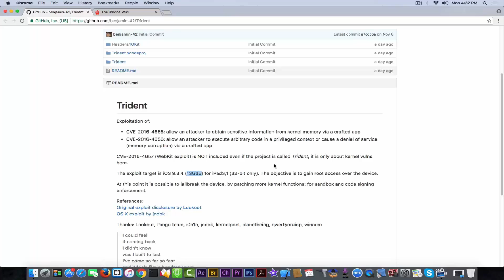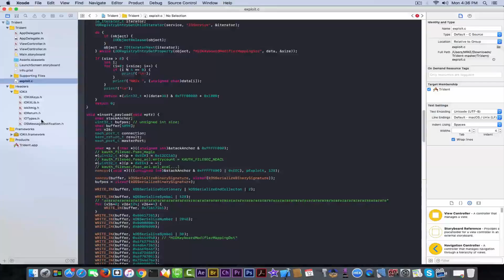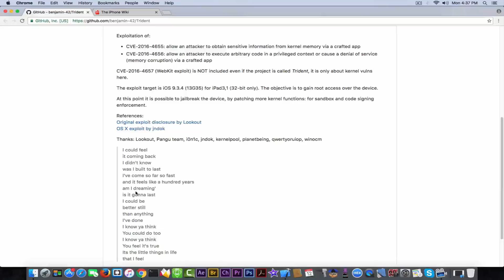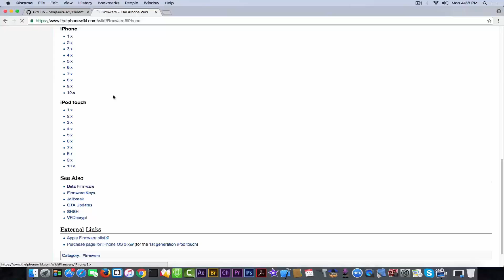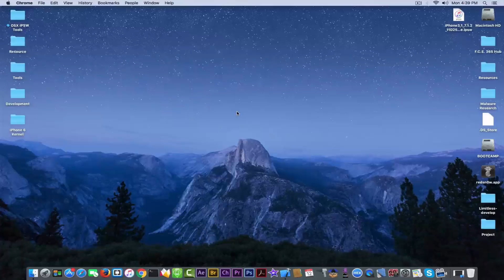iOS 9.3.4 - New 32-Bit Jailbreak RELEASED (Trident) | Everything You Need To Know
Today, I am glad to present you a new Jailbreak for iOS 9.3.4 on 32-Bit devices! We're speaking about Trident Jailbreak that is available as Open Source on Github.
This Jailbreak only works with iOS 9.3.4 because the Kernel exploits used in here were patched in iOS 9.3.5 (and are therefore not working in iOS 10.2 as well).

Trident requires Xcode in order to be compiled and it is actually an app that allows you to gain full read-write access to the device. You can play with the code and extend its compatibility as the project is available for download.

Pangu Team actually helped on the development of this tool.

In the video, you get everything you need to know about this new Jailbreak.